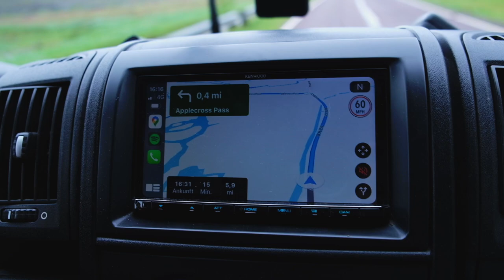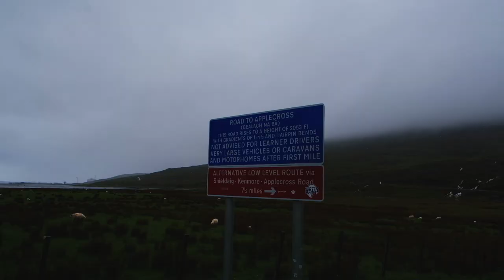Über die GEFÄHRLICHSTE Straße in Schottland (NC500) | Lohnt es sich?| Vanlife in Schottland | #46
Wir sind mit unserem Campervan in Schottland. Das Wetter ist jedoch nicht wirklich Camper freundlich. Es Regnet in strömen und wir versuchen eine alternative Reise Route durch die Highlands zu finden. Die Fairy Pools müssen wir überspringen und auch das verpasste Viaduct können wir nicht mehr besuchen. Unsere Reise Route führt uns jetzt mit unserem Camper direkt über den Applecross Pass. Die gefährlichste Strecke auf der NC500 in Schottland. Und das bei maximal 5 Meter Sicht.

Ein Erinnerungsfoto muss oben auf dem Applecross Pass ja sein, mit einer atemberaubenden Aussicht können wir dieses mal jedoch nicht dienen.

Orte:
📍Apple Cross Pass
📍 Isle of Skye
📍Fairy Pools

Kapitel:
00:00 Intro
00:41 Willkommen von Fort William
01:33 Fahrt vorbei am Ben Nevis
02:23 Alltag im Van (Einkaufen, Wasser auffüllen, Hundefutter besorgen)
05:04 Camper Community Treffen & Verquatschen
05:45 Fahrt durch die Highlands zur Isle of Skye
07:04 Ein regnerischer Morgen auf der Isle of Skye
08:45 Tipp zur Entfernung von Kondenswasser an den Scheiben
09:00 Fahrt zu den Fairy Pools
10:20 Wir verlassen die Isle of Skye und die Highlands
12:15 Zwischenstopp & Frühstück
17:02 Fahrt über den AppleCross Pass
20:50 Erinnerungsfoto auf dem AppleCross Pass
22:55 Vorschau auf kommenden Sonntag

Wir hoffen euch hat die Reise mit uns gefallen. ☕️

Unsere Wanderausrüstung:
Jacke (Sveni)
Jacke (Basti)
Hose (Basti)
Thermo-Unterwäsche (Sveni)
Thermo-Unterwäsche (Basti)
Fleece (Sveni)
Fleece (Basti)

Schuhe (Sveni)
Schuhe (Basti)